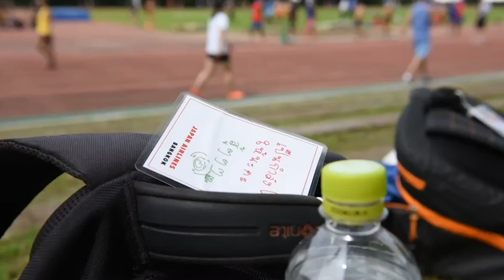ภาพข่า กรีฑาประเภทกระโดดไกลและวิ่งตาบอดซ้อมก่อนแข่งพาราลิมปิกโตเกียว 2020 วันที่ 24 สิงหาคม 2564